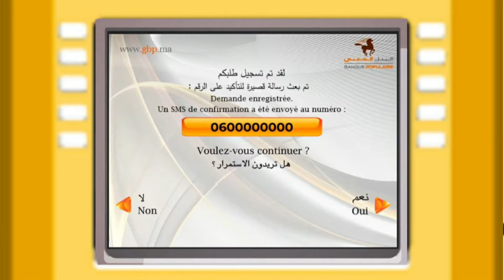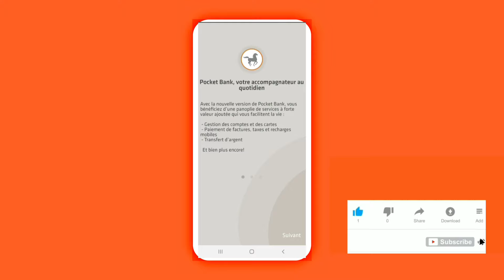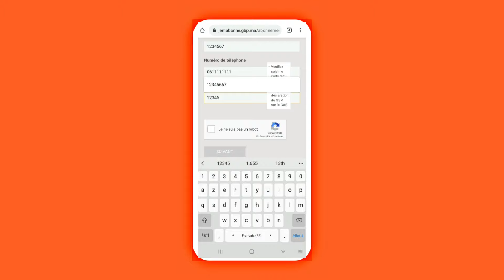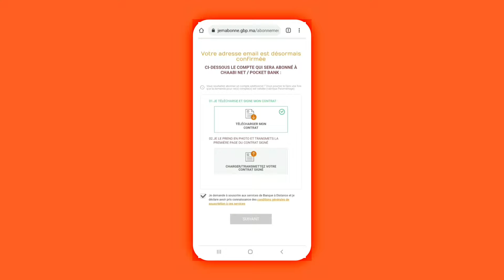BP 1 : تسجيل في حساب الشعبي نيت | Abonnement Pocket bank/ Chaabi Net | الجزء الأول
للاستفادة من بوكت بنك ، تحتاجون فقط إلى الاشتراك مسبقًا في اتفاقية الخدمات البنكية عن بعد في وكالة البنك الشعبي​ الخاصة بكم.​

تطبيق الهاتف المحمول لاستشارة حساباتك أينما كنت!

هل تريد إدارة حسابك من هاتفك المحمول؟
يقوم Banque Populaire بابتكار وإنشاء "Pocket Bank" من أجلك ، وهو حل مصرفي عبر الهاتف المحمول من شأنه أن يجعل البنك الذي تتعامل معه أقرب إليك.

POCKET BANK VOUS PERMET D'EFFECTUER VOS OPÉRATIONS​ BANCAIRES 24/7, ET EN PARTICULIER

● فتح حساب بالمجان من تطبيق CIHMOBILE |عرض حساب الرجال فوق 30 سنة " Offre GO" عند السياش بنك

● إنشاء حساب باي بال Paypal مفعل بالكامل يقبل سحب و استلام | أحسن بطاقة بنكية Visa للربط معه

●الطريقة الصحيحة لإعادة تفعيل و تفعيل تطبيق السياش بنك | Activation de l'application de CIHMOBILE